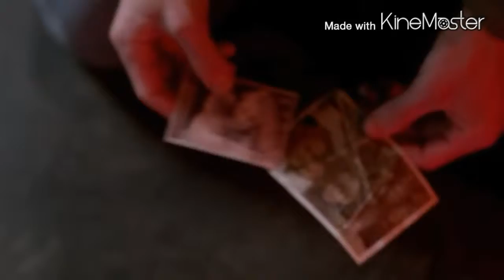Supernatural: We don't run sneak preview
Will upload fan vid when finished editing full version